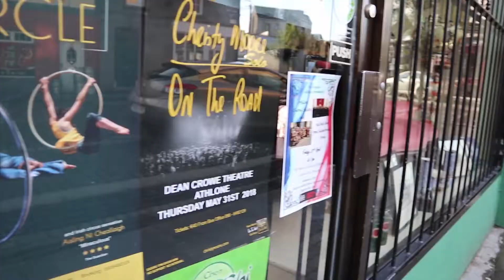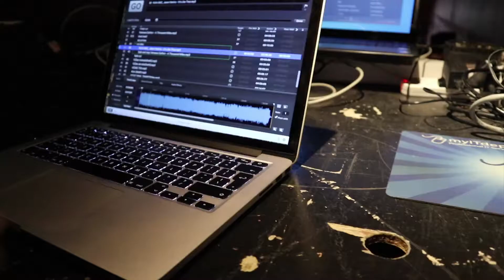Episode 7: Our last creation week in Athlone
Our final week in Dean Crowe Theatre creating How to Square A Circle.

Here we finalise our music together with Alma Kelliher, work with Lindsey from Gravity & Levity on finessing the physical aspects and Work with Bill on lighting, although I seem to be missing that footage...

We even made it into Sean's Bar for a pint!

Enjoy, and see you in Athlone on the 12th @ 8pm and 13th @ 3pm

or

Watch all the other episodes.. 🙂